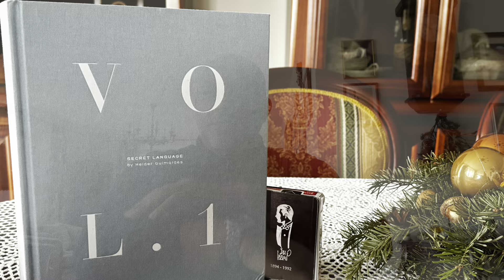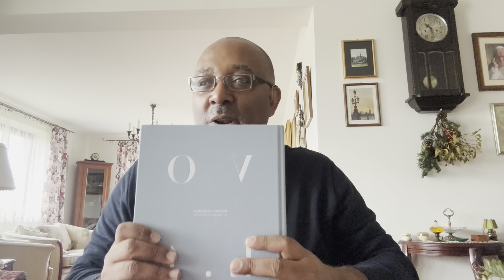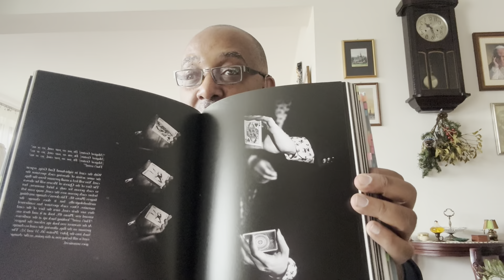Michael Vincent’s Book Reviews | Secret Language by Helder Guimarães.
Welcome to Michael Vincent’s Book Reviews.

Once a month, I will share my thoughts about some of the current Books on Contemporary Magic.

I hope you find value in this new series.

My intention is to inspire and encourage you to engage in deeper academic study, creative thinking, problem solving and authentic self expression for your magic.

Check my video My Favourite Books: Michael Vincent presents his Favourite Books on Magic and Life